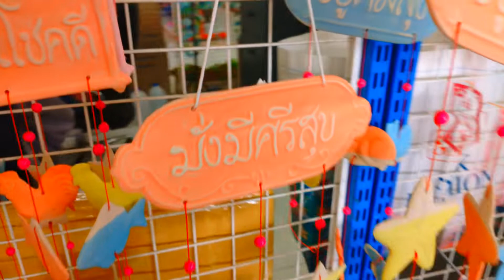เดอะซันเพชรบุรี ทุกอย่าง 20 บาท | CWM2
มีให้เลือกมากมาย มีทั้งกระถางต้นไม้ใบใหญ่ กะละมัง
ถังน้ำ ตะกร้า  ที่โกยผง เก้าอี้ ฯลฯ
🎈🎈เพียงชิ้นละ 20บาท เท่านั้นค่ะ🎈🎈